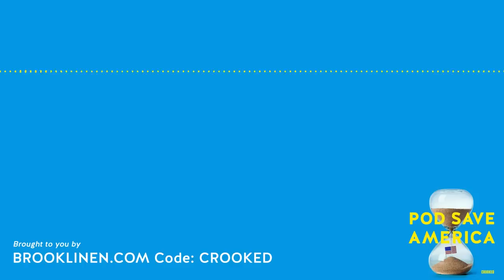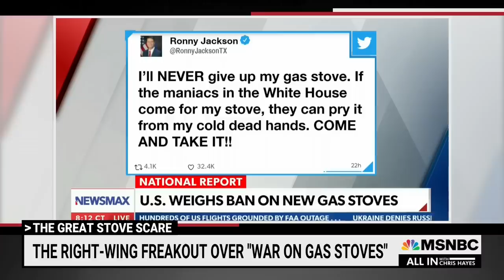Marjorie Taylor Greene and Extreme Conservatives Hold Country Hostage Over Debt Limit and Gas Stoves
America hits the debt limit and Republicans prepare to take hostages. The best committee assignments go to the House’s biggest MAGA freaks and they’re all ready to investigate Joe Biden’s garage. Then, The Bulwark’s Sarah Longwell joins to talk about what’s on voters' minds. And later, Jon and Dan find out if Joe Biden’s about to take your gas stove in a new segment called I’m About to Myth Bust.

00:00:00 Intro
00:00:37 Let’s Get To The News
00:36:19 Ad Break
00:43:17 Interview With Sarah Longwell
01:08:35 Ad Break
01:12:41 Myth Busting